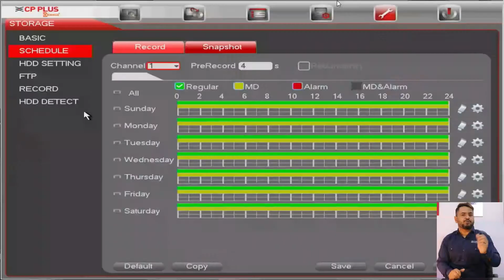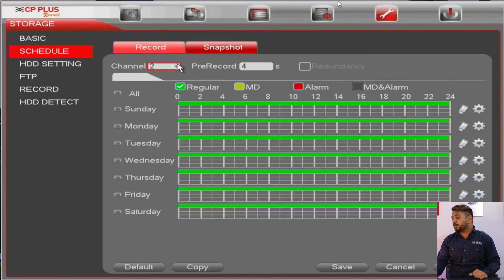CP Plus DVR Recording a File at least 60 Minutes | इतनी छोटी फाइल क्यों बनती है CP PLUS DVR में?